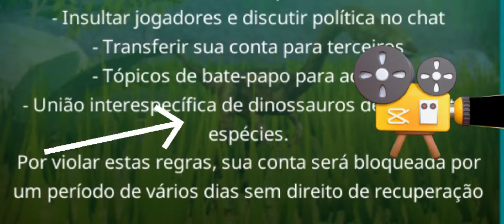Nova atualização "the cursed isle"